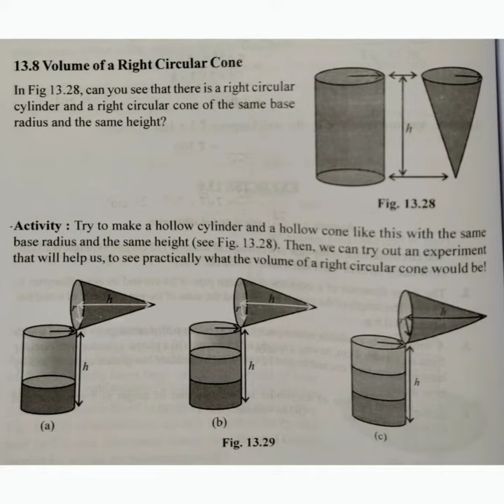Relationship between Volume of Cylinder and Volume of Cone-Surface areas and Volumes-Solids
Hello welcome back to scimath videos,

Volume the amount of space that a substance or object occupies

Let's do this simple experiment to understand the relationship between volume of Cylinder and cone.

If a Cylinder and cone are of same height then, anything that you will fill in cone and transferred to cylinder thrice times fills it.

For example if you have a cone and cylinder of same height , if 30cm3 is the volume of cone then vol of cylinder will be thrice , that means 90cm3.

Or vice versa

If you have cone and cylinder of same height, if the cylinder volume is 60cm3
Then volume of cone will be 1/3rd of cylinder that's 20cm3

Hope you have understood this relationship between volume of cone and cylinder. This is widely used in many applications and also frequently asked question in many examinations.

Video editing-Inshot
Musician: LiQWYD